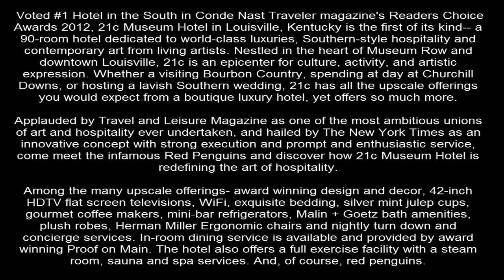21c Museum Hotel Louisville Luxury 5 Star Hotels See Resorts in Reviews and